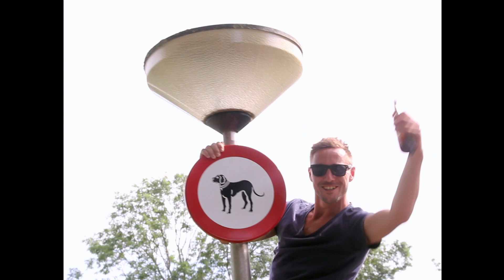Hylke, Reinder, Nolus & Jelle - Sop & Broadsjes (prod. It Moaie Ploechje)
Hylke, Reinder, Nolus en Jelle - Sop & Broadsjes (prod. It Moaie Ploechje) - MerkeWytgaard ItMoaiePloechje is niet afkomstig van het New Wave album.

15 en 16 augustus is de Merke in het Dorp Wytgaard, onder grote belangstelling wordt er veel gedronken door "It Moaie Ploegje'. Voor hen is dit geen probleem want zij hebben Sop en Broadsjes.

Cast

Jens Overzet
Geke Koopmans
Reinier Visser
Foeke Jonker
Hennie Spliet
Hylke Andringa
Pieter Deelstra
Annerinska Hoogterp
Rick Dijkstra
Arnold Jorna
Jelle Broersma
Wytske Jongbloed
Jon de Zwaan
Ronald Willems
Sipke Deelstra
Auke-Tsjeardn Jongbloed
Harm Jongbloed
Remon van der Galiën

Special Thanks

Omke Age
Omke Gerard en Tante Annie
Team BOKA
Hendrik II
Winkel Deelstra